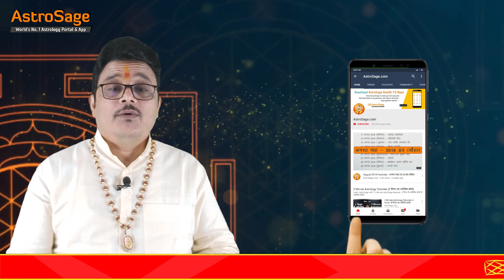मकर राशि दिसंबर राशिफल 2023 | Capricorn December Horoscope 2023 | Makar Rashifal December 2023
मकर राशि दिसंबर राशिफल 2023 | Capricorn December Horoscope 2023 | Makar Rashifal December 2023 | AstroSage

जानें साल 2023 में  दिसंबर का महीना कैसा रहेगा मकर राशि के लिए।

इस वीडियो में आपको आपके करियर, बिजनेस, प्रेम जीवन, वैवाहिक जीवन, पारिवारिक जीवन, आर्थिक जीवन, स्वास्थ से जुड़ी संपूर्ण जानकारी दी जाएगी।
साथ ही आपकी समस्याओं को दूर करने के लिए कुछ ज्योतिषीय उपाय भी बताया जायेगा।